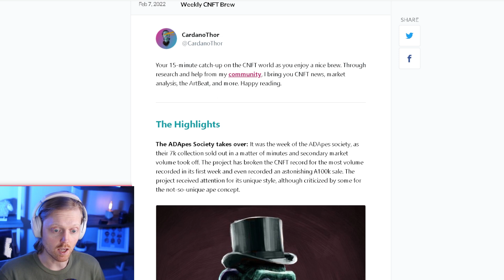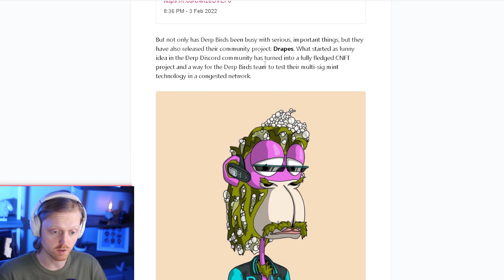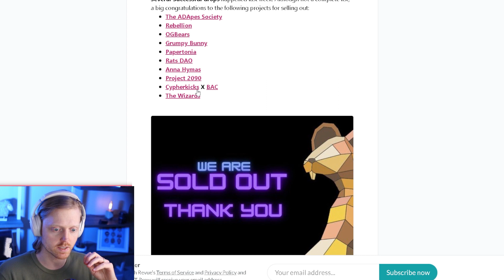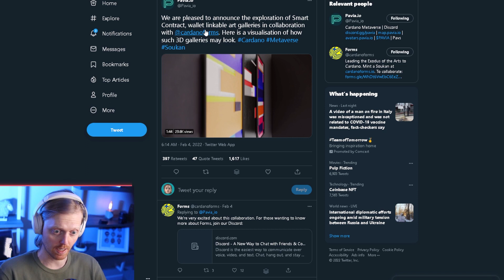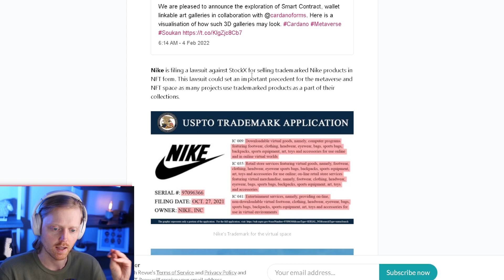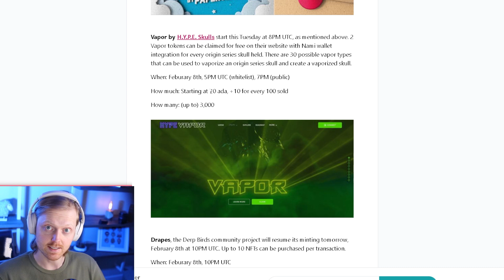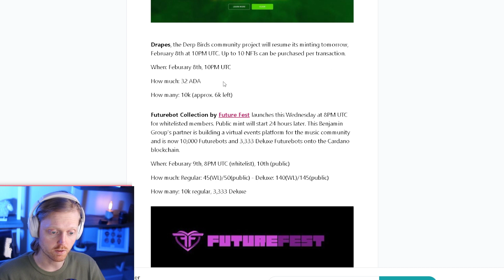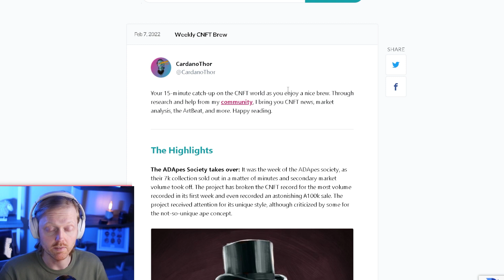Weekly CNFT Brew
Rounding up the latest news in the Cardano NFT space last week and looking ahead at the most exciting drops this week.

00:00 - Intro
00:49 - Highlights
06:35 - Upcoming Drops
11:04 - Wrapup